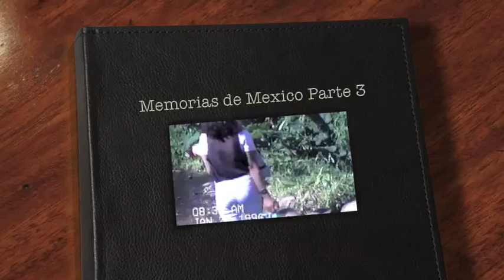Memorias de Mexico Madrigal parte 3